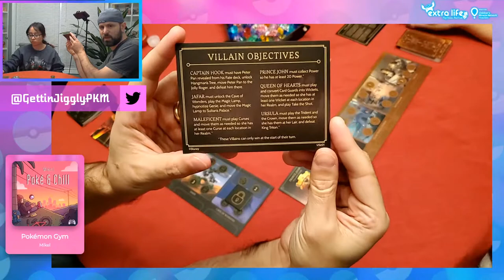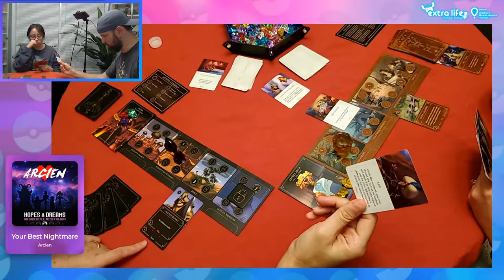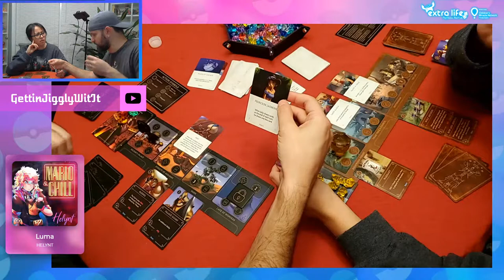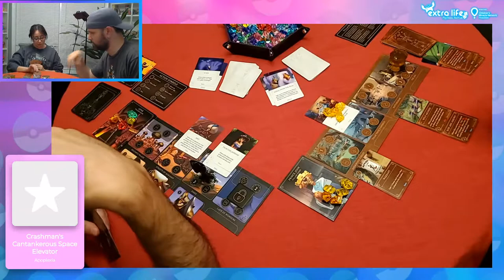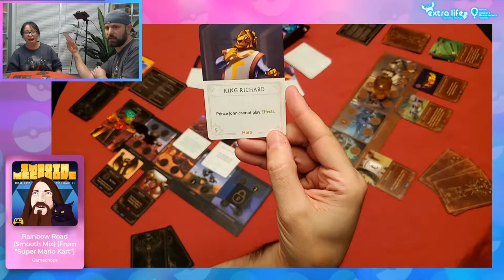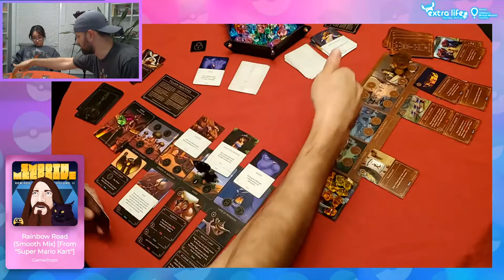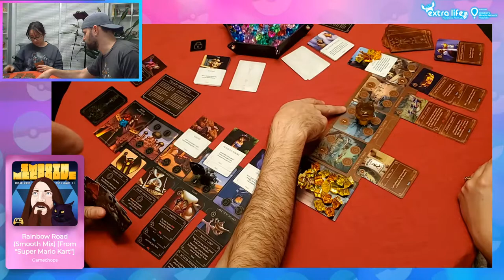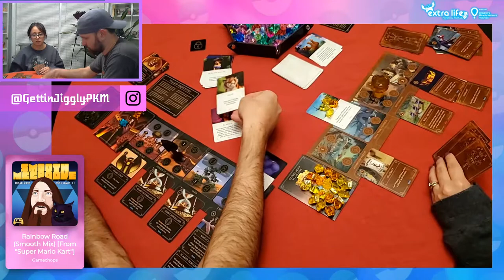Disney Villainous Gameplay Jafar vs Prince John by Ravensburger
Playing Disney Villainous The Worst Takes All by Ravensburger with Prince John and Jafar.

🎲 Extra Life and Children's Miracle Network Hospitals 🎲

Disney Villainous
250 PC Gems/Jewels for Games
4 PC Felt Hexagon Dice/Game Piece Trays

Disney Villainous is a popular board game in the Villainous line, which also includes the expansions Wicked to the Core, Evil Comes Prepared and Perfectly Wretched. Disney fans and game board lovers of all kinds will love the asymmetric gameplay and chance to play as a villain from one of Disney's classic films. Villainous was the Game of the Year Winner at the TOTY Awards in 2020, and makes the perfect present for any Disney or board game lover at birthday or holiday time.